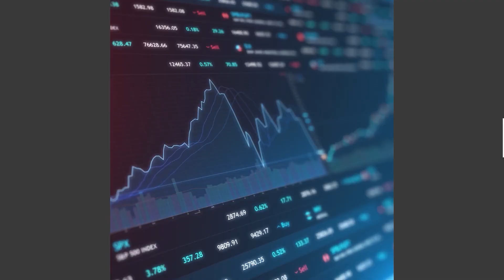Vacina contra covid-19 pronta; vacinação no Brasil (02/12) | EXAME Agora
O ExameAgora é o seu resumo diário de notícias aqui da EXAME. No episódio de hoje, falamos sobre a aprovação da primeira vacina contra a covid-19; como será o processo de vacinação no Brasil; a decisão do MEC sobre a volta às aulas; e a possível extinção do sistema solar.

Para descobrir as melhores oportunidades para seu dinheiro render, abra uma conta gratuita no maior banco de investimentos da América Latina: o BTG Pactual Digital